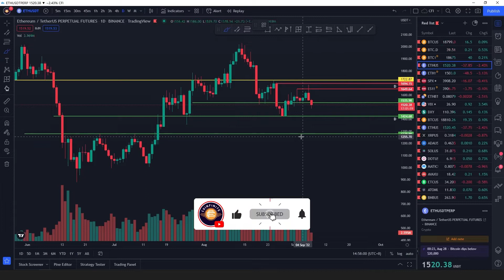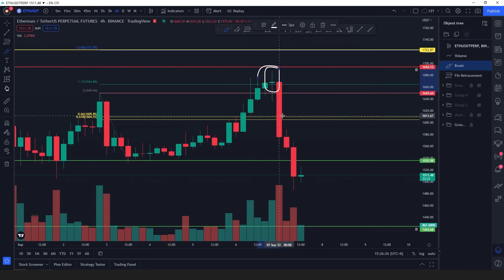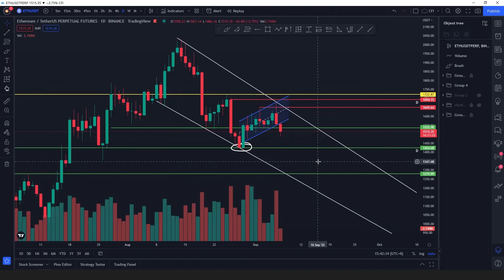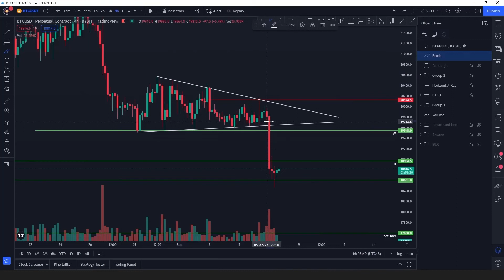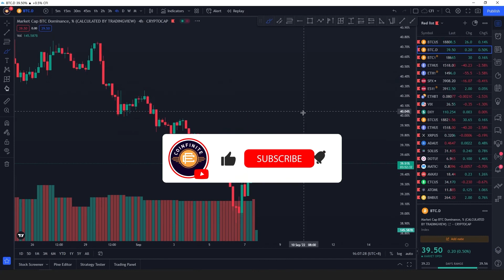BIG CRASH BUT RELAX!!!!!! Ethereum Price Prediction & Bitcoin Analysis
Welcome to Coinfinite's channel, we started this channel that focuses on crypto-trading education and ideas-sharing, mainly on Bitcoin and Ethereum, where we will share videos on Bitcoin market trends, trading plans, how to trade and more. Here you will find in-depth fundamental analysis and technical research that save you from massive information from crypto market.

Video Outline:
0:00 Intro
0:45 Ethereum Price Prediction
2:29 Bitcoin Analysis
4:23 Outro